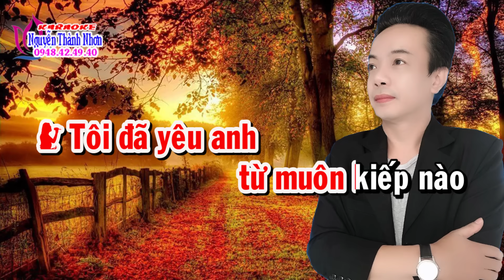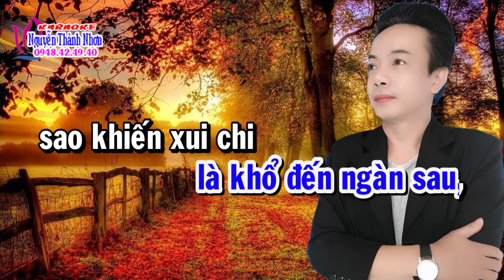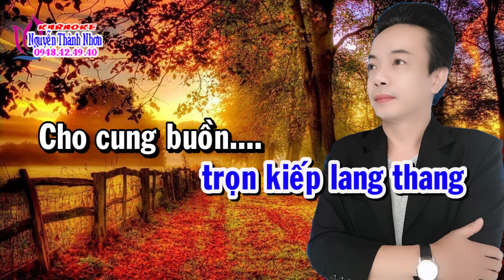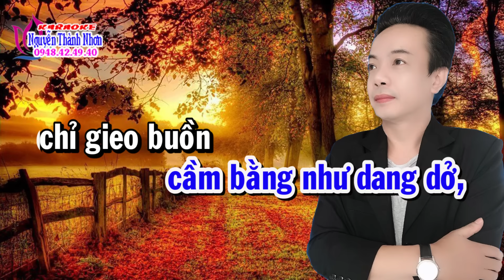Karaoke tân cổ TÌNH CHỈ ĐẸP - THIẾU ĐÀO [Hát cùng Ns Ngọc Trắng]